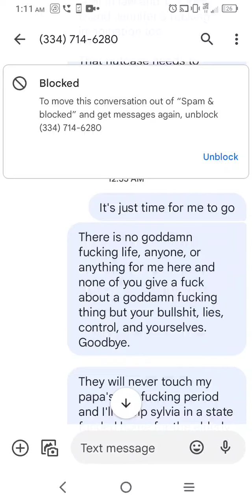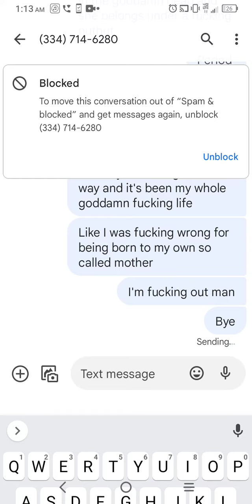go dry eff yourselves up the @ss with a effing cactus effing all of you